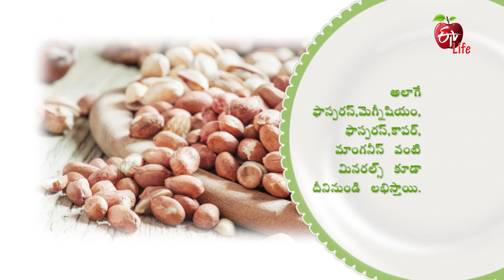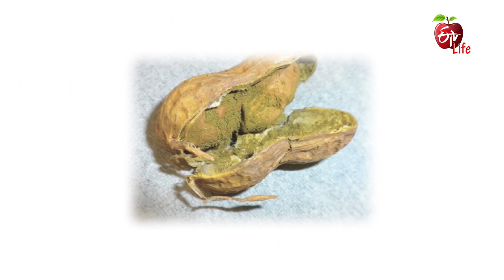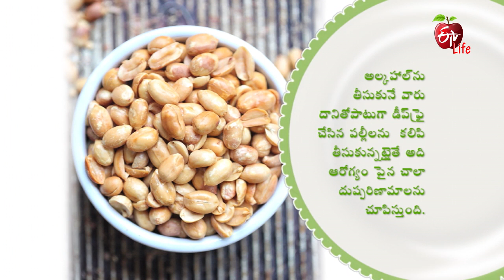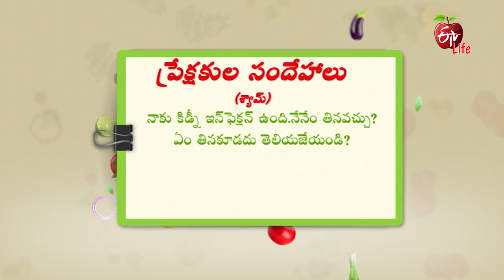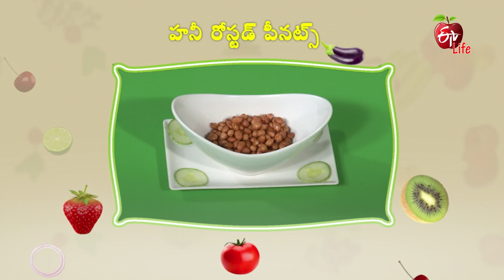Amrutham | 22ndOctober 2018 | అమృతం | Full Episode